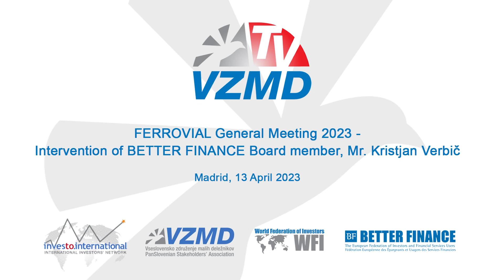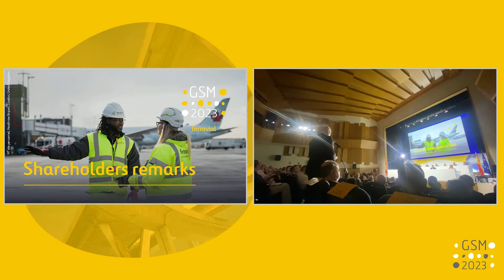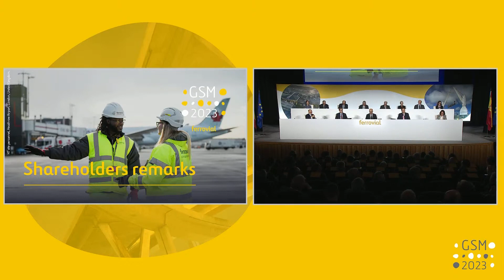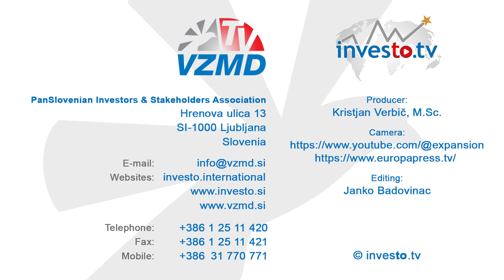FERROVIAL General Meeting 2023 - Intervention of BETTER FINANCE Board member, Mr. Kristjan Verbič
FERROVIAL General Meeting 2023 -

Intervention of BETTER FINANCE Board member, Mr. Kristjan Verbič,

Madrid, 13 April 2023